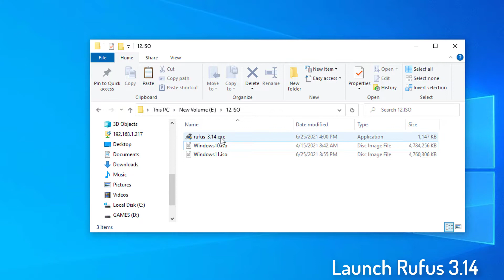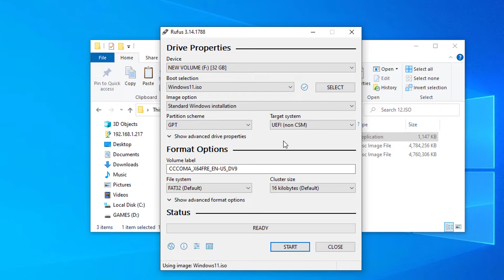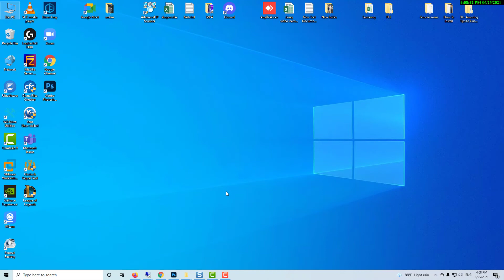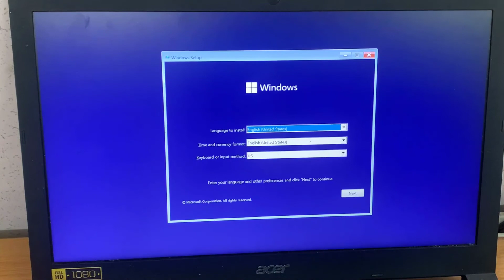Rufus 3.14: How To Make Bootable USB Of Windows 11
This video will show you how to use rufus to create bootable usb of windows 11. This is demo version you can try if you do not have licenced Windows Download ISO in the top comment.
Link download Rufus 3.14 in the top comment.